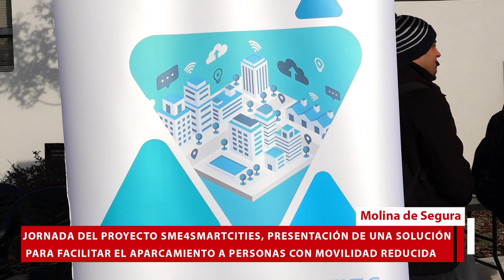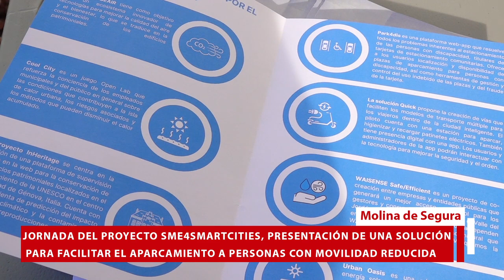Presentación proyecto SME4SMARTCITIES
La Jornada de presentación del Proyecto SME4SMARTCITIES, solución para facilitar el aparcamiento a personas con movilidad reducida, puesta en marcha por la empresa Soluciones de Movilidad Especiales (SOLMES), con financiación de la Unión Europea, en el marco del programa ENI CBC Med, ha tenido lugar el miércoles 25 de enero, a las 10.00 horas, en la Plaza de España. Han asistido el alcalde de Molina de Segura, Eliseo García Cantó, el concejal de Tecnologías de la Información y Comunicación (TIC), Juan Antonio Cantero Nicolás, el concejal de Bienestar Social, Ángel Navarro García, y la concejala de Urbanismo y Seguridad Ciudadana, Julia Fernández Castro.

En el marco del proyecto SME4SMARTCITIES, que fomenta la colaboración entre PYMES y ciudades del sector Smart City, se pone en marcha en Molina de Segura una solución innovadora que da respuesta al reto presentado por la Región de Murcia de facilitar el desplazamiento de las personas con movilidad reducida.

El proyecto, financiado por la Unión Europea y enmarcado en el programa ENI CBC Med, busca ayudar a las ciudades a ser pioneras en innovación, en particular mediante el uso de la contratación pública de soluciones innovadoras. La solución propuesta, desplegada también en las ciudades de Yecla, Murcia y Cartagena, será liderada por la empresa Soluciones de Movilidad Especiales (SOLMES) y ofrecerá la información relativa a las plazas PMR, integrándose con sensores que permitirán a los usuarios con movilidad reducida conocer la disponibilidad de dichas plazas, facilitando así sus desplazamientos.

Por su parte, la administración local contará con una serie de herramientas de gestión de las plazas PMR y tarjetas UE, que permitirán un control eficiente del uso impropio de dichas plazas, así como el fraude de las tarjetas.

El arranque del piloto en Molina de Segura ha tenido lugar en esta jornada celebradas hoy, durante la cual se ha dado a conocer la solución, realizando una demo, resolviendo dudas y ayudando a los ciudadanos a descargarla.